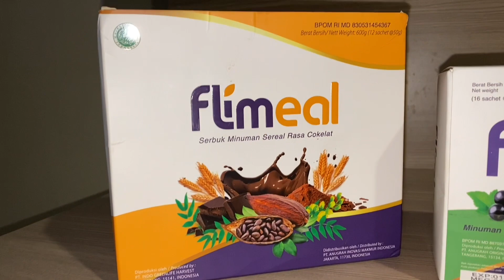Rahasia aku turun berat badan drastis cepat & tanpa olahraga🤩